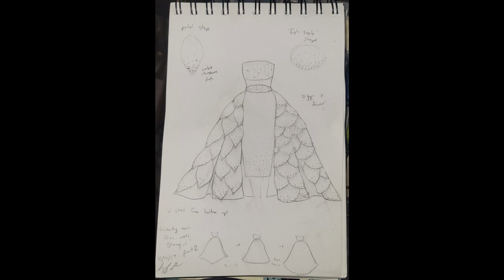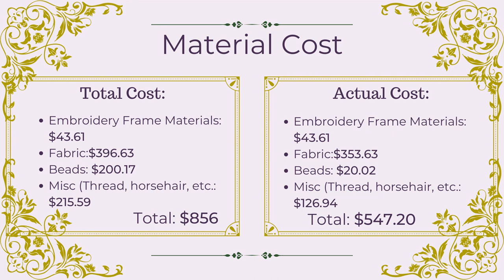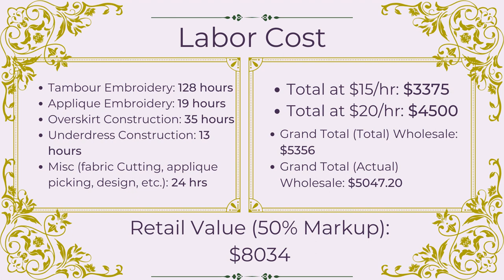I Spent A Year Making My Couture Wedding Gown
Hey Look Ma, I Made It.

Just barely. But I made it!

A design nearly two years old, and a year of near constant work later, I was able to wear my dream wedding dress down the aisle to marry my beloved husband. I am so excited to FINALLY be able to share this project with y'all.